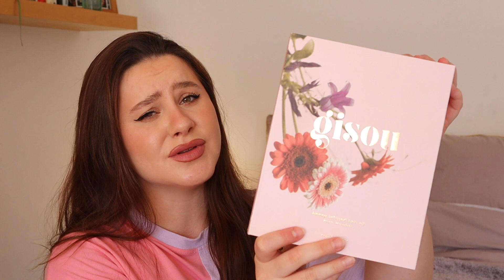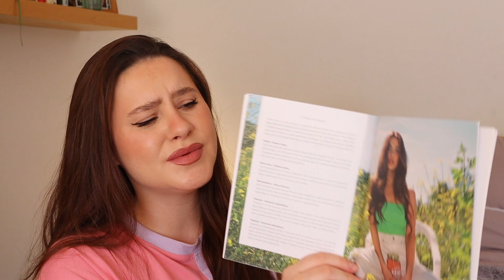GISOU- Test całej marki!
Hi friends!
I missed you!  Dzisiaj przetestujemy prawie cala serie do wlosow marki Gisou! Czy jest warta swojej zawrotnej ceny? Sprawdźcie sami!